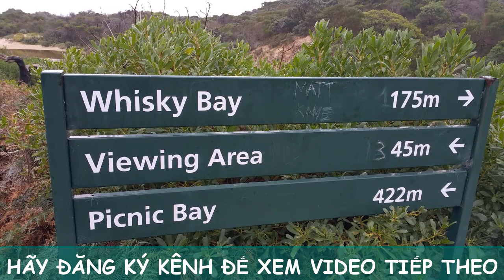ĐI BIỂN WILSON | Cuộc Sống Ở Úc | Nguyễn Duy Mẫn #18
Mời các bạn cùng mình đi biển Wilson ở tiểu bang Victoria.
Cám ơn quí vị đã dành thời gian⏰ quí báo để xem video này!
Hãy nhấn LIKE + SUBCRIBE (☛Đăng Ký) để ủng hộ tác giả và thường xuyên nhận được video mới nhất về Cuộc Sống Úc, Du Lịch Úc, Văn Hóa, Con Người, Phong Tục Tập Quán tại Úc Châu, cũng như Cuộc Sống Việt Nam và những chia sẻ hữu ích khác nữa, kênh luôn có video mới hàng ngày.
DANH SÁCH PHÁT:
Qúy vị biết ai đó sẽ quan tâm đến video này? Hãy liên kết những người bạn mà quý vị biết với video này!